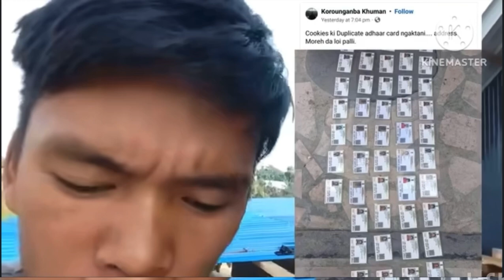Manipur & kukiland State tongankhre! kuki nupasina hairi 😂 Oja Tapta eseida yaoningleye